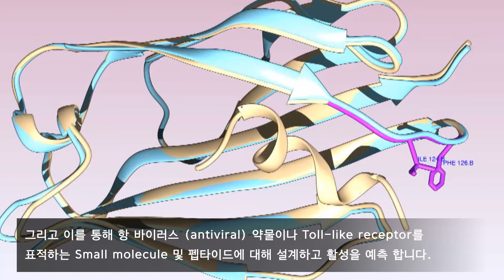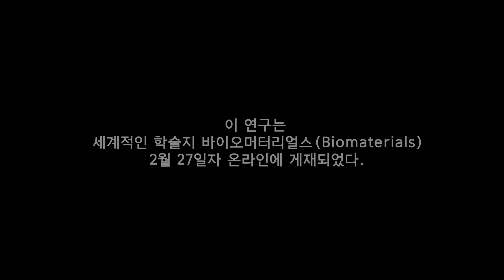염증성 질환용 펩타이드 치료제 개발 성공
자료=한국연구재단 제공